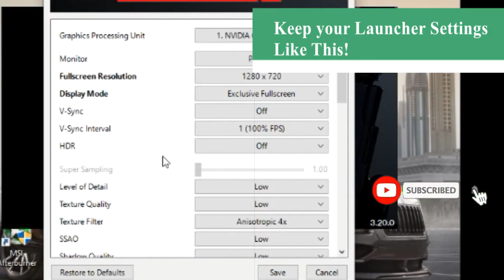Hitman 3 on Low end PC | Settings to Boost FPS | NVIDIA GT710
Hey Everyone,
In this video I'll show you how to change and keep the settings for Hitman 3 on Low End PC

HITMAN 3 - Free Starter Pack
Become Agent 47 and experience the start of the World of Assassination trilogy for FREE. Begin your journey as an initiate and meet your handler at the training facility to become an Agent of the ICA. Now, you're ready for action.
Already completed training? Use the HITMAN 3 Free Starter Pack to import all locations that you can already access in HITMAN 2 and play them with the new features and improvements from HITMAN 3
Includes two locations:
ICA Facility
Hawke's Bay
You are required to sign up for a free IOI Account and receive updates from IO Interactive to access some content.